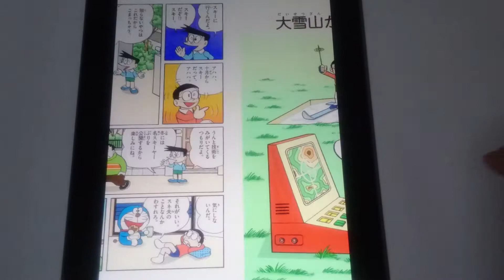大雪山がやってきた ドラえもん 藤子・F・不二雄 メモ欄に書き込みがあります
最後のコマの、のび太達が問題解決したかと思えば、スネ夫と父母夫妻が「はやく、はやく」と相反する行動をしている光景が笑えます。